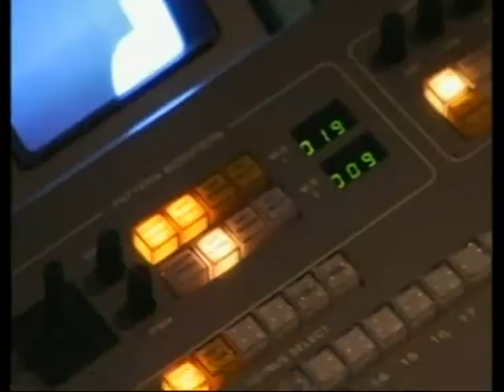Community Connect - June 5, 2012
County College of Morris President Dr. Edward J. Yaw interviews the Morris County Chamber of Commerce President Paul Boudreau.